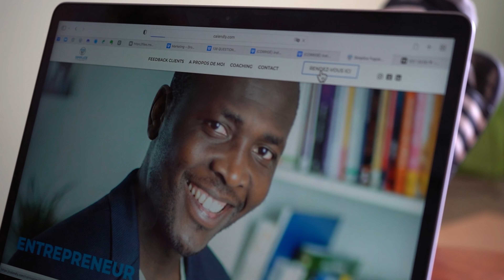Urgent pour tous les immigrés comment vivre en allemagne et gagner gros et sans travailler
sur Tik tok: Simplice Fogue
sur instragram: Simplice Fogue
sur linkedin: Simplice Fogue